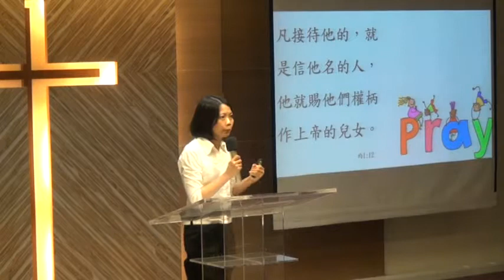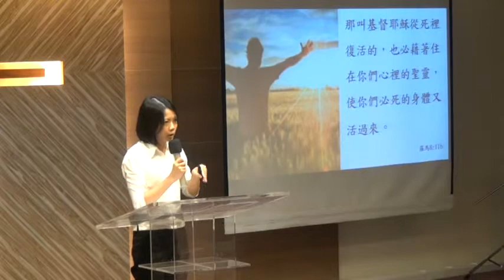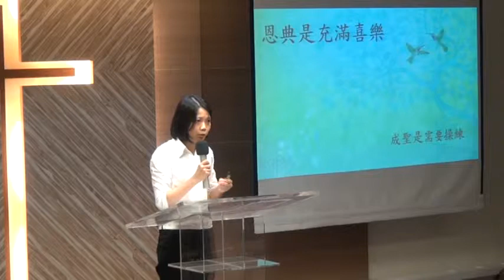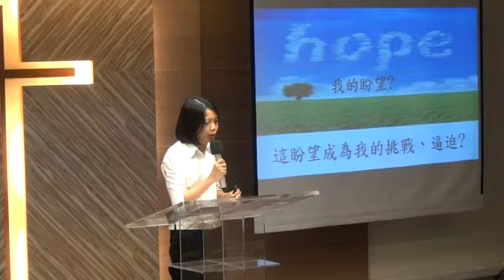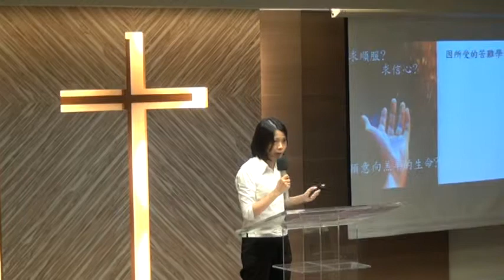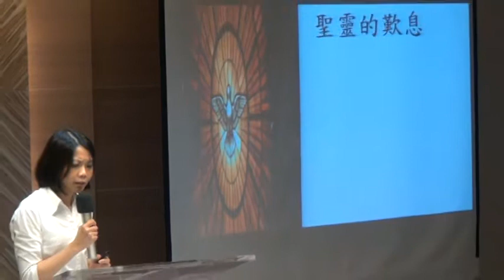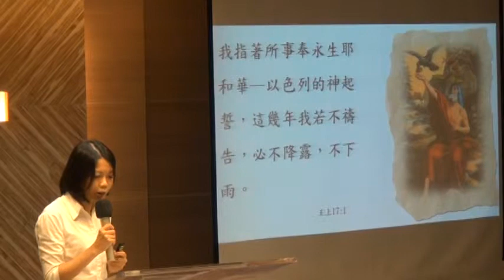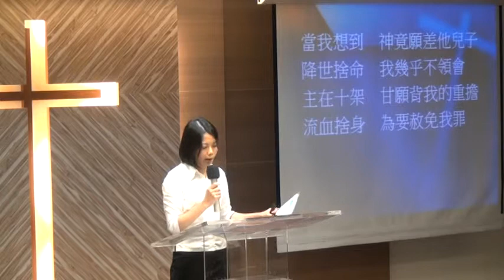20150531華語禮拜214503司會 m2ts講道1